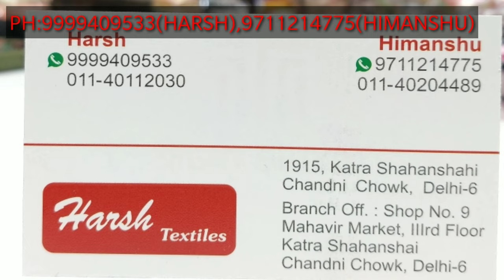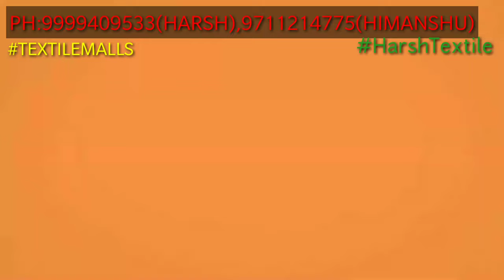रमजान के स्पेशल सूट फैंसी डिज़ाइनर jarkan स्पेशल